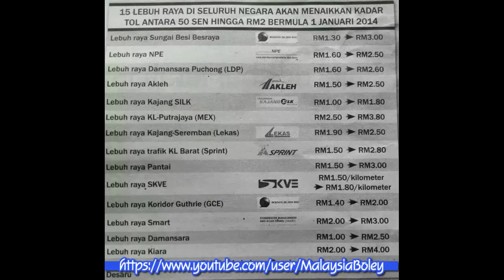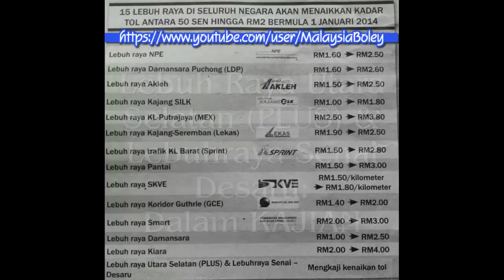Kadar Kenaikan Tol Lebuhraya Highway Malaysia 2014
Senarai Penuh Kadar Kenaikan Tol Highway Lebuhraya Malaysia 2014 Rate - Lebuh Raya Sg Besi Besraya Highway, Lebuh Raya NPE Highway, Lebuh Raya Damansara Puchong (LDP) Highway, Lebuh Raya Akleh Highway, Lebuh Raya Kajang SILK Highway, Lebuh Raya KL-Putrajaya (MEX) Highway, Lebuh Raya Kajang-Seremban (Lekas) Highway, Lebuh Raya trafik KL Barat (Sprint) Highway, Lebuh Raya Pantai Highway, Lebuh Raya SKVE Highway, Lebuh Raya Koridor Guthrie (GCE) Highway, Lebuh Raya Smart Highway, Lebuh Raya Damansara Highway, Lebuh Raya Kiara Highway, Lebuh Raya Utara Selatan (PLUS) Highway & Lebuhraya Senai Desaru Highway Toll Rate